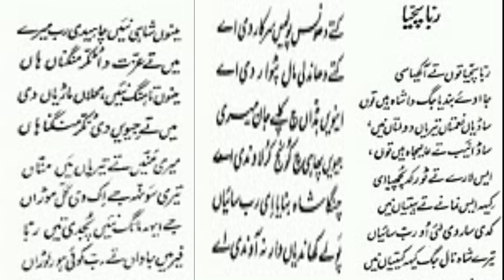BIRTHPLACE OF FAIZ AHMED FAIZ I PROF.MAULANA SAJID MIR I YASIR ZEESHAN AZEEMI I SUFNA TV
BIRTHPLACE OF FAIZ AHMED FAIZ I PROF.SAJID MIR I YASIR AZEEMI I SUFNA TV